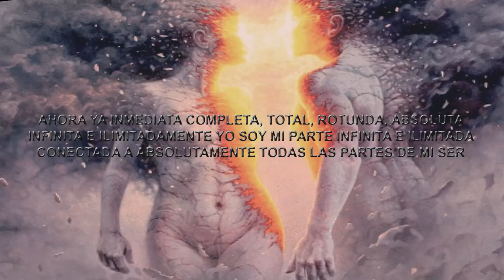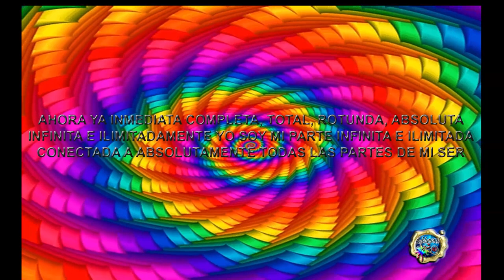💃🏻🕺🏼ATRAE YA MISMO TU LLAMA GEMELA, PAREJA IDEAL✅AMOR PROPIO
Con biodescodificación, bioprogramación, sicología energética, afirmaciones y Aformaciones positivas, supraliminal, aceleración, Neurotecnología Hemisync, video-fashing, video-hipnosis, Innertalk, también trabajando con todas las partes de tu CEREBRO Y ser en armonía, sincronía y conjunto para que todo sea más pleno y perfecto en cuanto a la metabolización y materialización de esta terapia etc.

corazones, también pueden buscar en Google subliminal art payhip y allí esta mas detalla la descripción de este y todos los audios del canal que allí se ofrecen con total calidad para quienes los quieran tener sin anuncios y en cualquier parte. ya se sabe que aquí se les suprimió a todos tecnologías y sonidos (sonidos ambientales, frecuencias, el canto para despertar nuestra parte milagrosa, las campanadas que mantienen tu cerebro sintonizado con las frecuencias, tecnologías y programaciones etc,  para no infringir con las pol|ticas, pero conservan lo esencial para funcionar. infinitas e ilimitadas gracias, gracias, gracias por el apoyo y el cariño.

aquí ya tienes el audio para sanar tu adn y liberarte a niveles profundos: BOOSTER 5D UNLIMITED HUMANCELERADOR!!. ✅ACTUALIZADO!

🙏🏼Gracias por compartir tus experiencias por los videos respectivos (testimonios) pues compartirlos te lleva a fortalecer mas tu autoconfianza, automotivación, amor propio que es la magia que eres de mas cristalización. recuerda que tus avances y experiencias son luz tanto para los nuevos como para todo el que te lee.

También en youtube PostalesSubliminalart donde encuentras postales con consciencia eficaz y que gracias a tu trabajo personal físico e interno (racional, sub e inconsciente)en simultaneo apoyes desde el respeto en el proceso de esos que amas